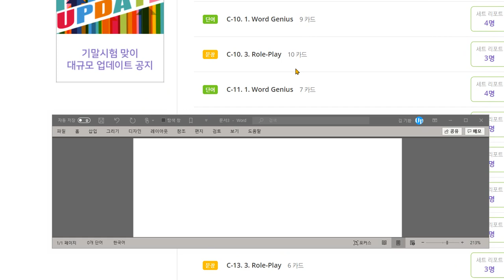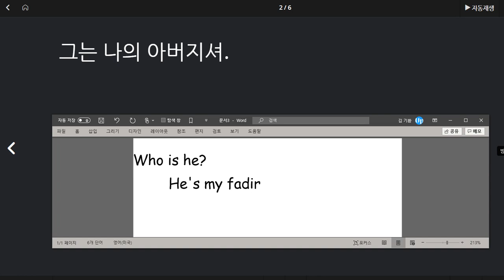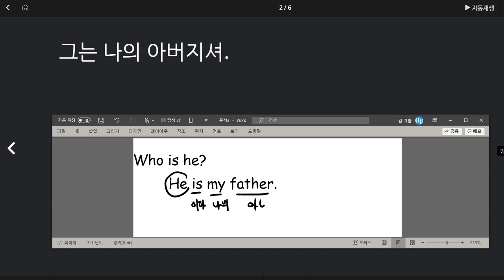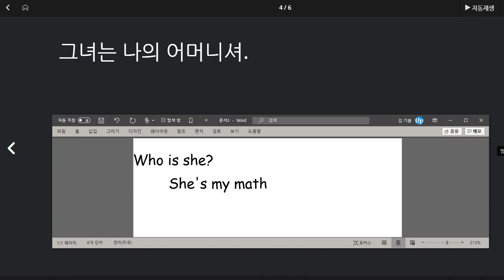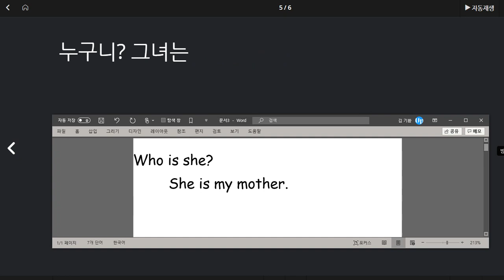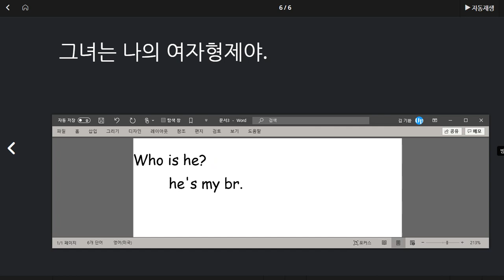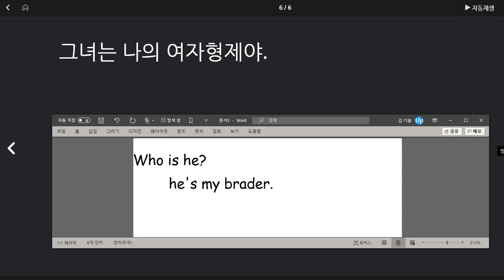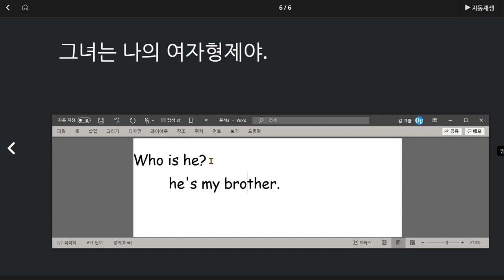유한별 2020 08 05 시험에서 부정행위 있었음 누구인지 묻고 가족관계 말하기 익힘